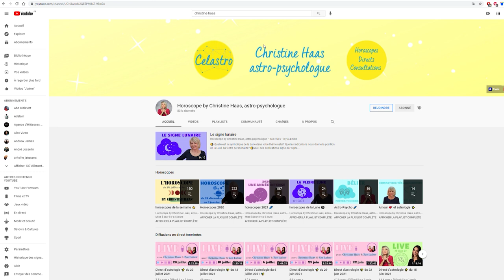Horoscope Cancer ♋️ septembre 2021 🌾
🌾 horoscope du Cancer ♋️ pour le mois de septembre #2021 avec des conseils en astrologie et en psychologie.

🌾 Chapitrage
0:00 Introduction
0:57 Décan 1
3:25 Décan 2
5:56 Décan 3
8:22 Au revoir